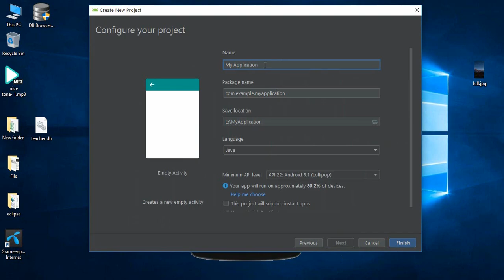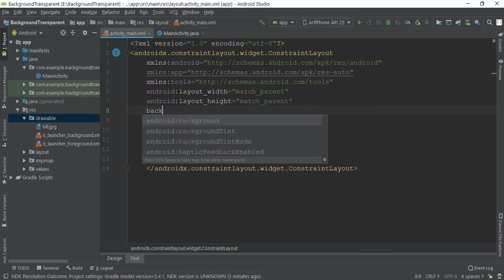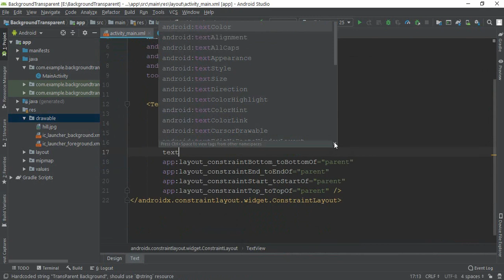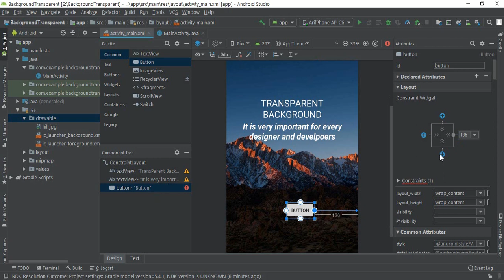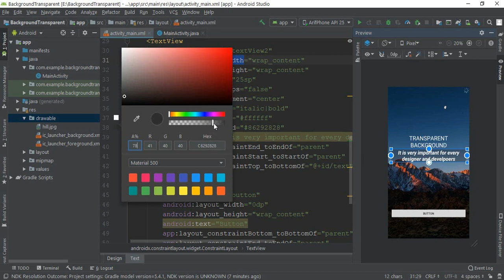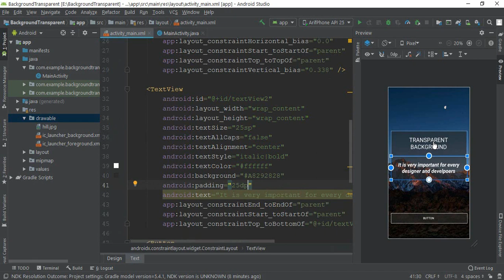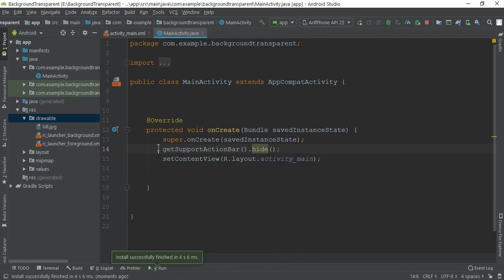Set TransParent Background In TextView With Button || *Android Design*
Today i am going to show you  how can you set transparent background in textView with button. you can also add more element for this. it is very simple . No coding needed.